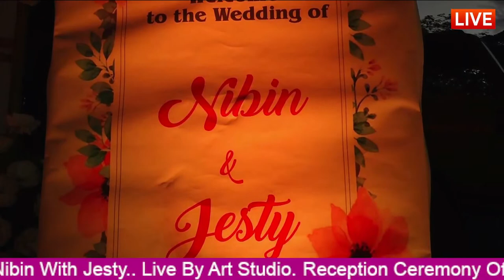Wedding Ceremony Of Nibin With Jesty.. Live By Art Studio.